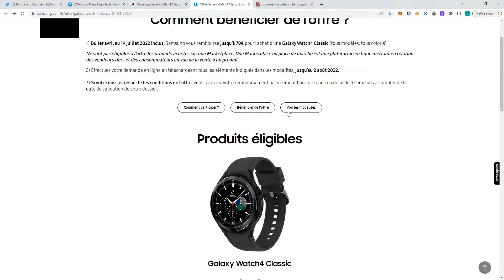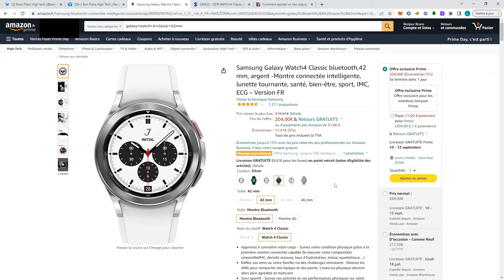Bon Plan | Samsung Galaxy Watch 4 Classic 44mm à 134 euros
Retrouvez ici les liens des bons plans de la vidéo
(les prix bougent beaucoup et ils peuvent avoir changés lorsque vous cliquerez sur ces liens) :

- Montre connectée Samsung Galaxy Watch 4 Classic Silver 44mm